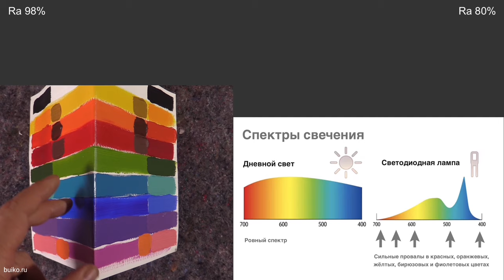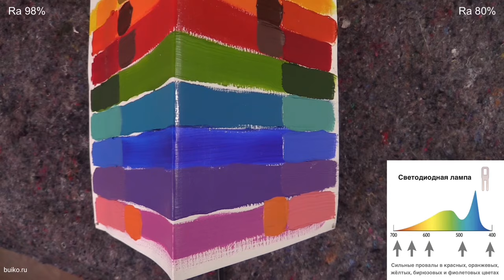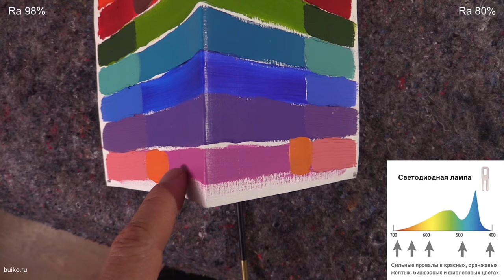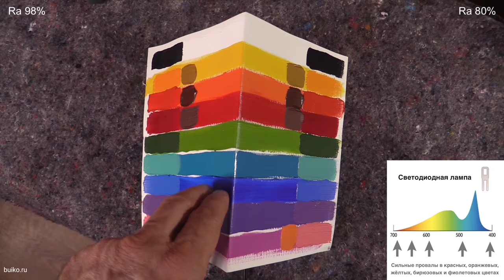Освещение в мастерской художника или как сильно искажают цвета обычные лампы. Какие лампы нужны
В этом видео я рассказываю и показываю на примере насколько важно правильное освещение в живописи и как сильно искажают цвета обычные бытовые светодиодные лампы.

    0:00 - Введение
0:04 - Важность правильного освещения для художников
1:20 - Проблемы с естественным светом в мастерской
2:30 - Решение проблемы освещения с помощью ламп
3:10 - Недостатки обычных светодиодных ламп
4:40 - Преимущества профессиональных ламп с высокой цветопередачей (98-99%)
6:50 - Эксперимент с акриловой выкрасой и двумя источниками света
9:40 - Результаты эксперимента при различных типах ламп (желтый, оранжевый, красный)
12:20 - Влияние света на восприятие цветов (бирюза, коричневый)
14:00 - Оптимальная температура света для работы художника (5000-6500 Кельвина)
16:40 - Советы по выбору и использованию светильников без колпаков
19:20 - Заключительные рекомендации по организации освещения в мастерской

Теги. свет Освещение мастерской Свет для живописи